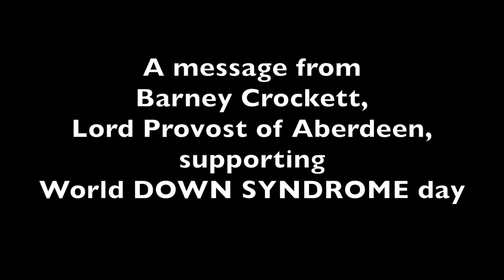Lord Provost of Aberdeen supports World DOWN SYNDROME DAY- HD 1080p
The Lord Provost of Aberdeen,Barney Crockett, helps support World DOWN SYNDROME Day.